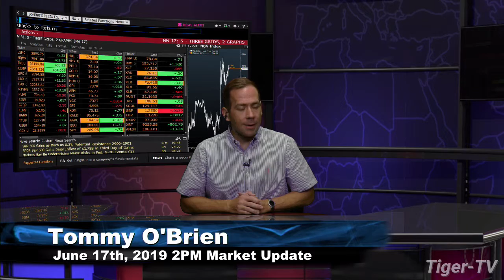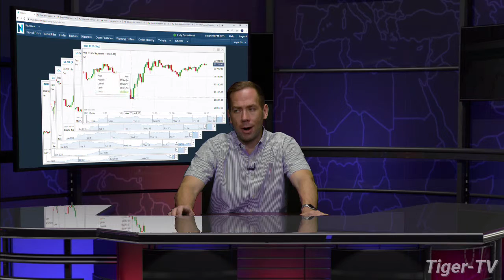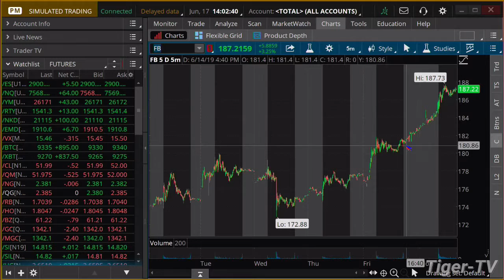June 17th, 2PM ET Market Update with Tommy O'Brien on TFNN